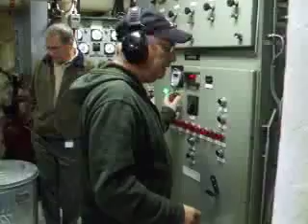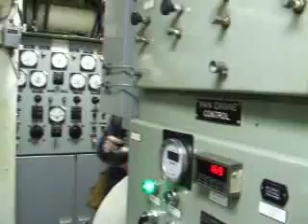Valley Forge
The Valley Forge, a 1950s-era fire tugboat stationed at Military Ocean Terminal Sunny Point, is up for public auction after being decommissioned last year. Joe Beckley, an engineer on the tug for ten years, gives a tour of the boat before it goes up for bid on February 2, 2012.